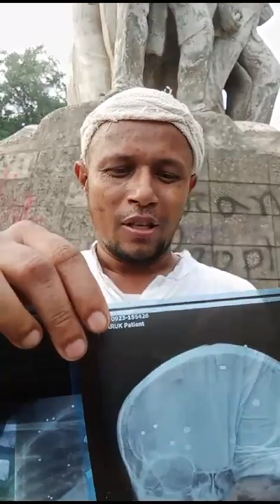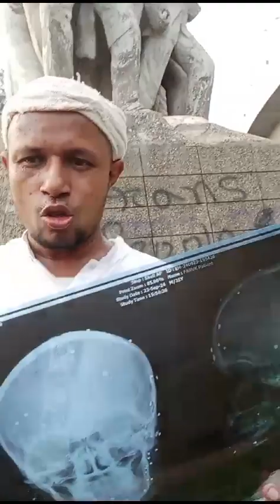এক ভুক্তভোগী রাজু ভাস্কর্যের সামনে যা বললেন